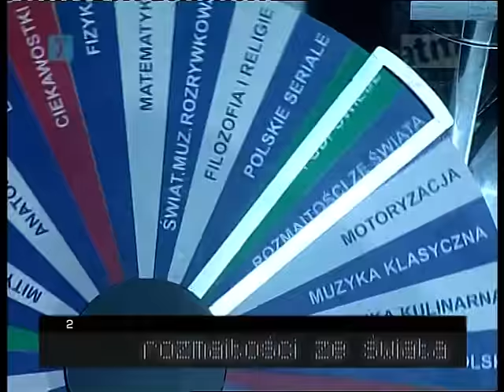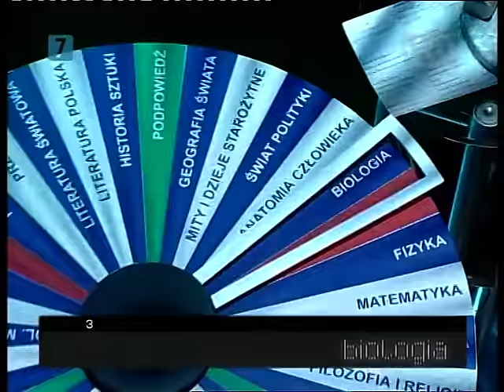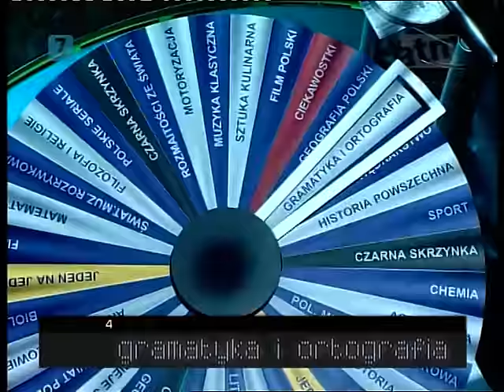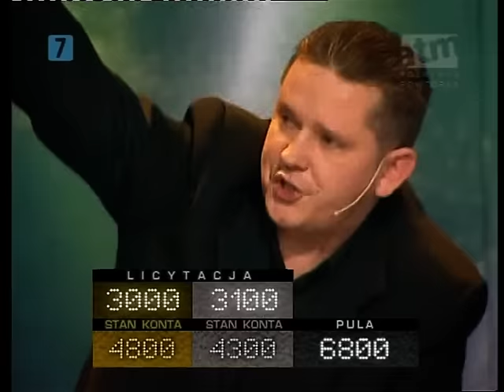Awantura o kasę (64)